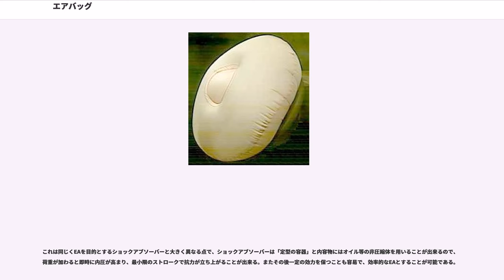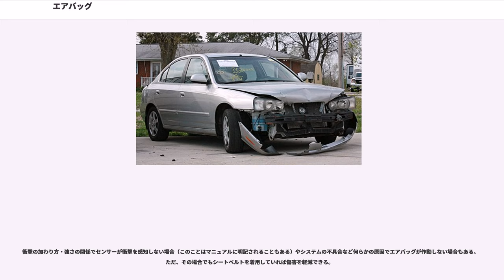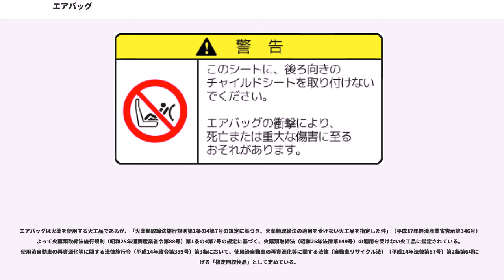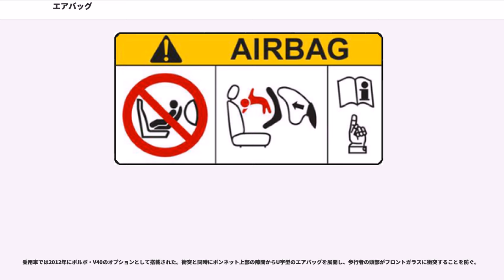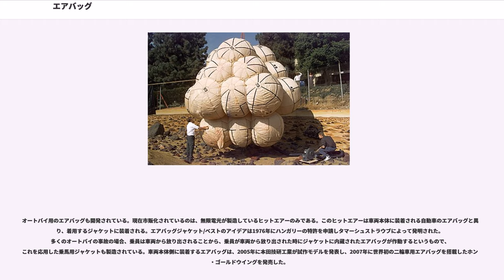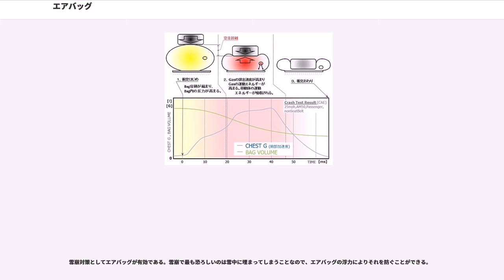エアバッグ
エアバッグ（）とは、膨らんだ袋体を用いて移動体の運動エネルギーを吸収、もしくは衝撃緩和する装置のことである。

身近なところでは自動車の乗員保護システムの中の1つとして、シートベルトと併用して使われるSRSエアバッグシステム（SRSは"Supplemental Restraint System"（補助拘束装置）の略）がある。Supplemental（補助）とあるように、シートベルト着装をした上で、本来の効果がある乗員保護システムの1つである。したがって、シートベルトを着用していないとその効果は発揮されない。それどころか、最悪の場合はエアバッグにより死亡する場合もある（後述）。俗称や口頭上の説明では、SRSやシステムを省略して「エアバッグ」と呼ばれる。

前席（運転席と助手席）に加え、一部車種では後部座席用も用意された。現在では側面からの衝突に対応するサイドエアバッグやカーテンエアバッグ、膝にかかる衝撃を緩和するためのニーエアバッグ、さらにはシートベルトを膨らませる方式のものもある。

オートバイ・自転車のライダー用や歩行者用のエアバッグも販売されている。また、火星探査機が火星に着陸する際にエアバッグを利用して着陸するなど、さまざまな方面で衝撃吸収のために利用されている。なお、エアバッグは保安基準の対象外であるため取り外しても特に罰則等はないが、取り外しや故障によって警告灯が点灯している場合は車検が受け付けられない。

例えばブレーキは、車体の運動エネルギーを熱エネルギーに変換して吸収するが、エアバッグは移動体の運動エネルギーを、ガスの運動エネルギーに変換し吸収する。

移動体がエアバッグに衝突するとエアバッグの容積を減少させる。この時エアバッグ内の圧力が高まるが、予めエアバッグには排出口（ベントホール）が開けられており、そのベントホールよりガスが勢いよく噴出する。(右図参照)

つまり、移動体がエアバッグに衝突するとエアバッグ内のガスが外へ噴出する構成とされている。このエアバッグの中から外へ移動するガスの運動エネルギーに置換されるのである。

ガスの運動エネルギーは、移動するガス重量とその速度で算出することが可能である。自動車用エアバッグの場合、移動するガス重量を25g、エアバッグに開いたベントホール（vent hole）から出るガス速度を350m/sec（高温の音速程度）とした場合、エネルギーの公式：E=mv/2に当てはめると、2000Jのエネルギーを持つものとわかる。

ところで、上記のエネルギー吸収（以下EA：Energy Absorption）メカニズムは、エアバッグ内の圧力が充分高まった後にもたらされる作用で、移動体の接触直後には一定程度、空走が必要であることが知られている（右図赤線参照）。つまり、移動体がエアバッグに接触し、押し潰して容量が減少することにより、圧力が上昇するというプロセスが必要ということである。

これは同じくEAを目的とするショックアブソーバーと大きく異なる点で、ショックアブソーバーは「定型の容器」と内容物にはオイル等の非圧縮体を用いることが出来るので、荷重が加わると即時に内圧が高まり、最小限のストロークで抗力が立ち上がることが出来る。またその後一定の効力を保つことも容易で、効率的なEAとすることが可能である。
対してエアバッグは、形が定まっていない「不定形の袋体」と可圧縮体のガスを用いるので、接触初期には空走距離が構造的に必要で、ストロークの後半にやっと抗力が発生してEA効果を発揮することになるため、理想的なEAには程遠いものとなる。これは通常使用時に、コンパクトに収納できることとの相反で「エアバッグ」の宿命である（右図：エアバッグとショックアブソーバーのGS波形比較。面積がエネルギー）。

自動車用エアバッグにおける展開初期のアスピレート（aspirate）効果について：コンパクトに折り畳まれたエアバッグは、展開プロセスの初期にインフレーターのガス圧で急に移動させられるが、この時「発生したガス量はバッグ容量よりも少ない」場合、バッグ内は負圧となる。この時、ベントホールより周辺の空気をバッグ内へ吸引するアスピレート現象が発生し、インフレーター出力よりも多くのガスをエアバッグに取り入れることがある。

自動車用エアバッグにおいてベントホールの無いものもある。一般的なカーテンエアバッグ、サイドエアバッグ、ニーエアバッグ等がそうであるが、これらは袋体の厚みが運...